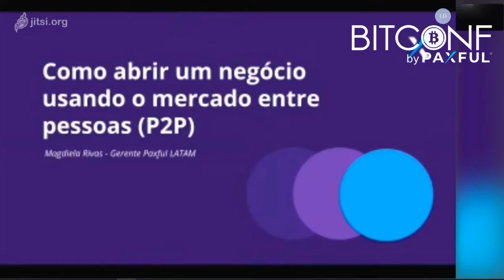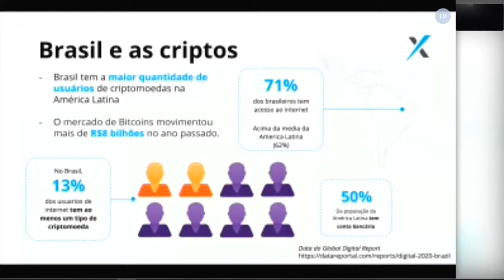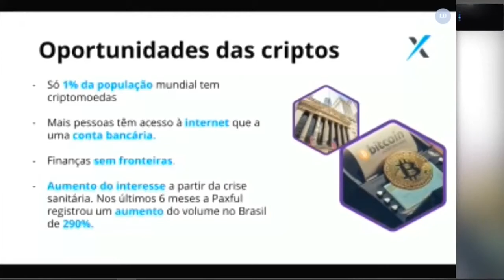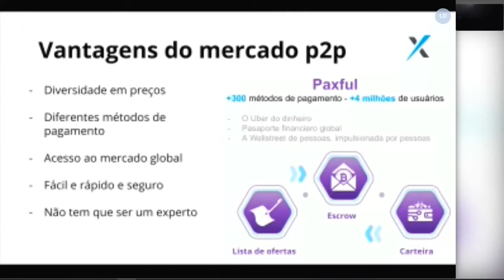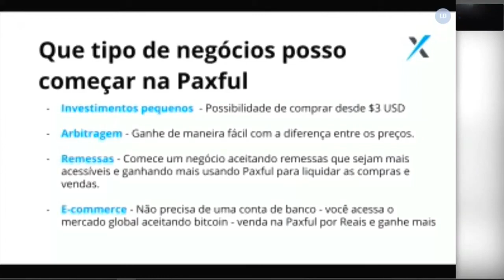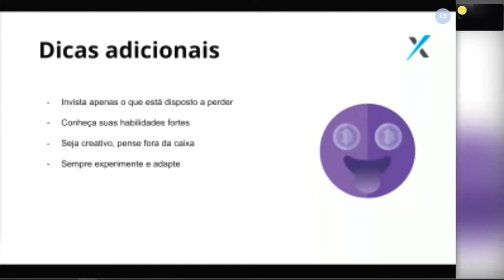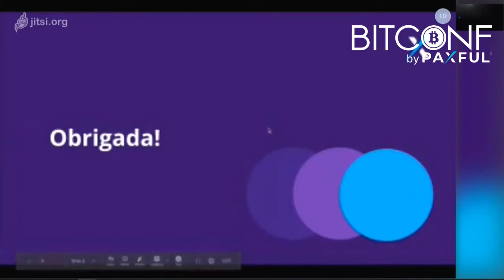Palestra de Magdiela Rivas – Gerente da PAXFUL LatAm – na VIII BITCONF by PAXFUL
Palestra de Magdiela Rivas – Gerente da PAXFUL LatAm – Como abrir um negócio usando o mercado entre pessoas (P2P).